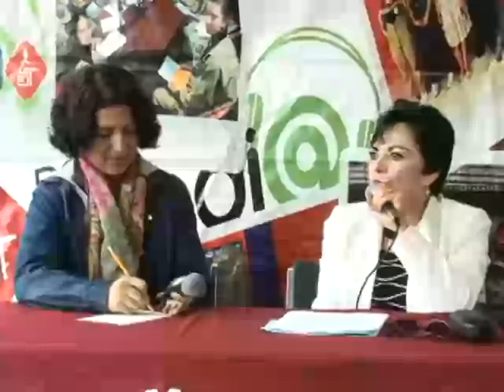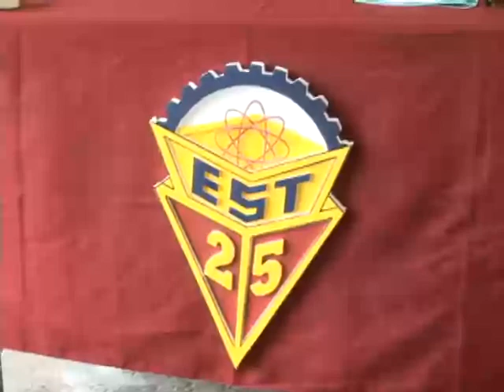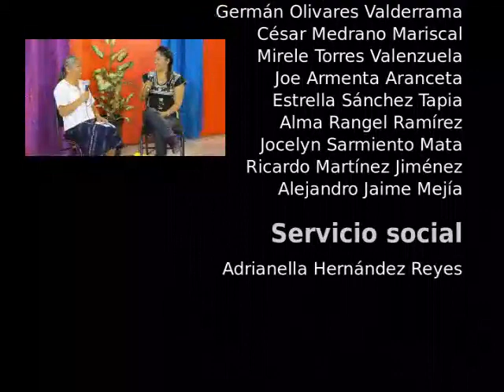20150429-CE1415/Desde tu Escuela EST 25/Ideas Directas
Desde tu Escuela. EST 25. Ideas Directas. Conduce: Joe Armenta. Fecha de emisión: 29 de abril de 2015. Este y otros programas los puedes ver Producciones con fines educativos para secundarias técnicas en el Distrito Federal, México.